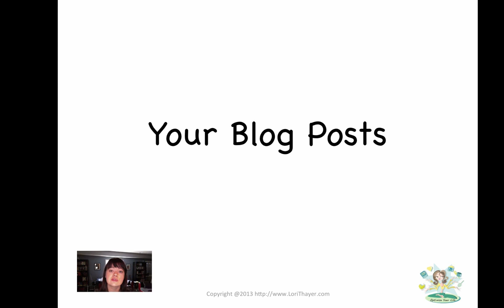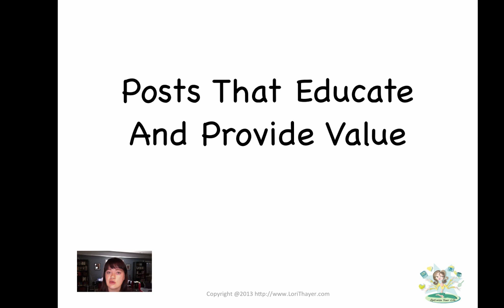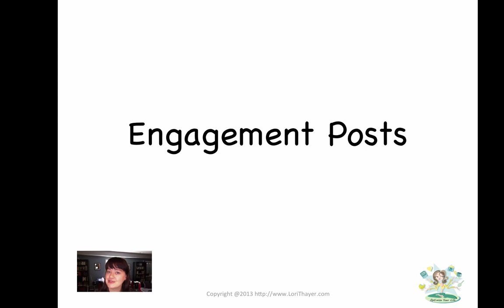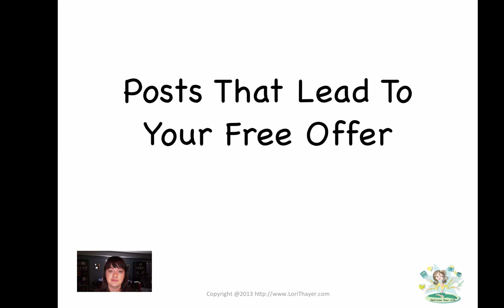What types of Social Media Posts To Schedule